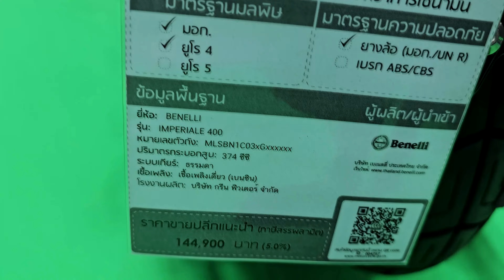2023 BENELLI IMPERIALE 400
BENELLI IMPERIALE 400 Black